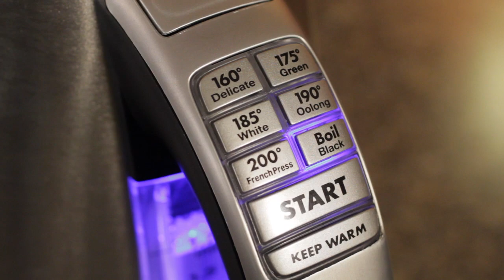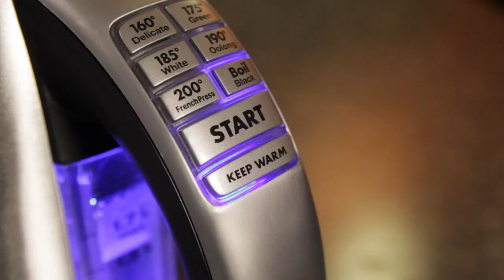An Oprah Favorite: Cuisinart PerfecTemp Cordless Kettle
Created with the discerning tea drinker in mind, the 1.7- liter Cuisinart PerfecTemp Cordless Electric Kettle has six preset temperature settings. It has coffee and tea-specific settings ranging from 160°F to a full boil at 212°F. An efficient 1500-watt heating element ensures quick operation and a keep-warm option lets you maintain water temperatures for up to 30 minutes. The cordless design and removable filter makes the Cuisinart PerfecTemp kettle a great choice for any kitchen. This model is backed by a three-year manufacturer's warranty.